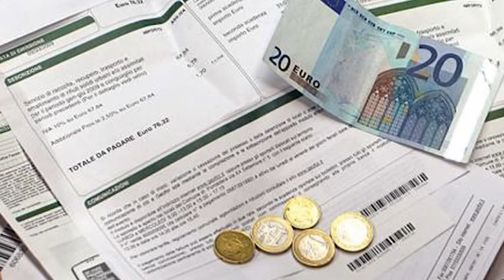Bollette Aset: al via raccolta firme del M5S Fano per la sospensione